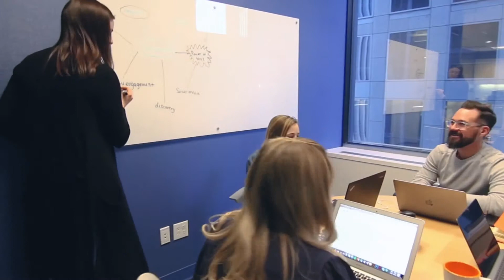Begin a Career at PAN Communications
PAN has stayed very creative, very nimble and has adjusted career tracking and career development according to employees' passions and interests. Find out more about how PAN can take you to the next level with your integrated marketing and PR career.